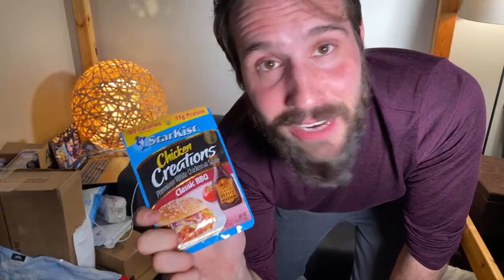The Wildest Thru-Hike! And NEW GEAR I’m Bringing (Maybe...)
Let’s talk: BIG News. BIG Hike. And NEW Gear! This’ll be GREAT! I’ll be talking about my Thru-Hike of thewildestthruhike this summer and unpacking a TON of Gear I’ve been dying to show you!

Ventus Hoodie
Vargo Dig Dig
SeaSense Safety Blaster
Down Hood
NiteCore NU25
Toaks Titanium Pot
Jet Boil Stash

MountainTop 60L Pack
Teton Altos 20F Sleeping Bag
Trekology 2.0 Pillow
Trekology Sleeping Pad
Budget UL Cook Kit
GSI Mug
GoBites Duo SPORK
My FIRST Tent- Weanas 1 Person
My CURRENT Tent- X-mid 1 Person

↤↢↤↢↤ Get Outside! Start YOUR journey! ↦↣↦↣↦
Check Out The Backpacking Gear I Recommend For Beginners (Amazon Link)

Want To Film/Capture YOUR OWN Backpacking Adventures?
Check Out The Gear I Currently Use To Film My Videos (Amazon Link)

Do you crave adventure in the great outdoors? Then come be a part of the adventure!
From hiking guides to trail videos, product reviews to tips along the way, we upload regularly to encourage others to Keep Moving Forward ↣ ↣ ↣

Backcountry Forward
Jesse Manntai

Tag BackcountryForward to have YOUR pictures and stories featured!

Hope to see you on the trail!